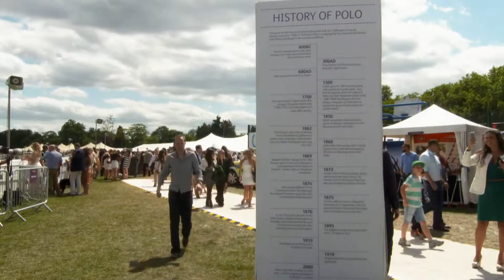Chestertons Polo in the Park 2015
Material provided by La Martina